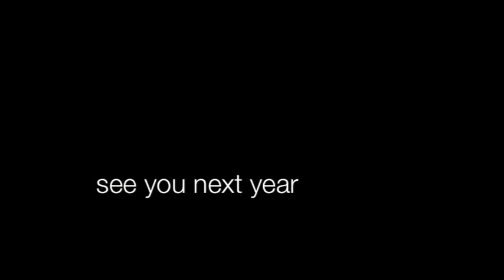shante and nick HAHN 300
Shante Bukes and Nick Thompson at the MARK HAHN 300